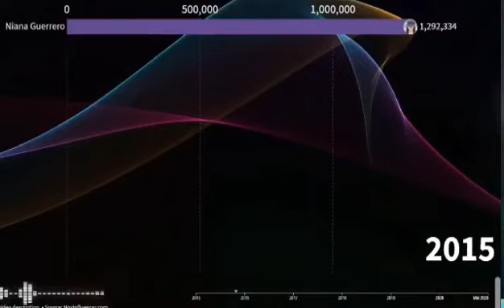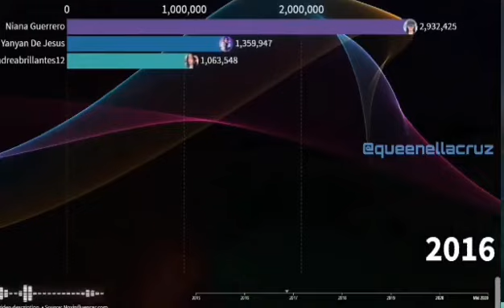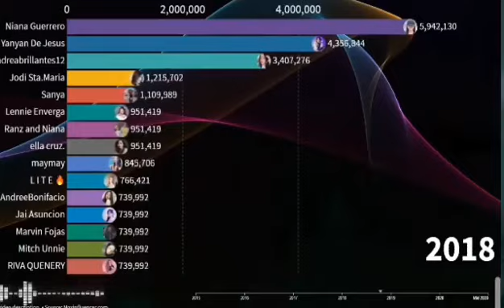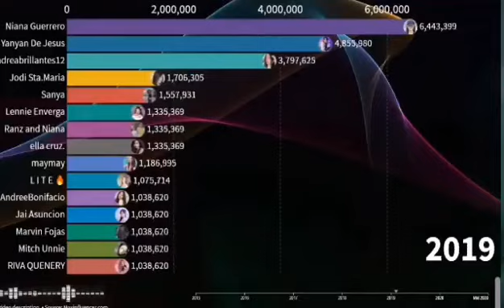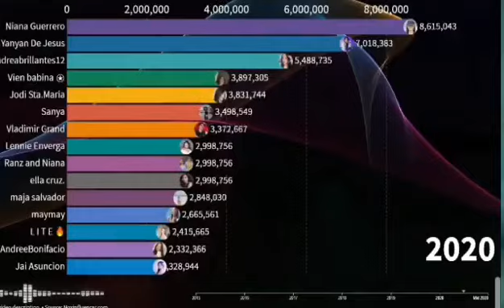TOP 10 most followed tiktok in philippines 2020